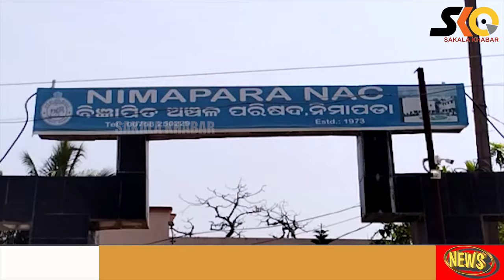ପୌର ନିର୍ବାଚନ ପାଇଁ ସରଗରମ ନିମାପଡ଼ା ଏନ୍ଏସି